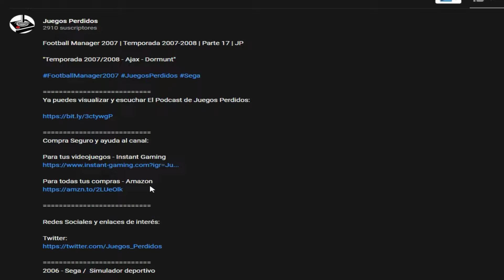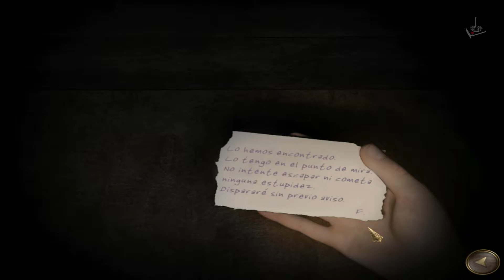Dead Mountaineer's Hotel | en Español | #6 | JP "La habitación a oscuras"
2009 - Electronic Paradise /  Aventura gráfica

El remoto hotel se encuentra en la nevada cima de una siniestra montaña, y la muerte impregna cada centímetro del lugar.

Es obvio que aquí se ha cometido un crimen, y la remota naturaleza del lugar implica que el culpable continúa rondando la zona.

¿Cuál de los invitados sería capaz de esto? ¿Aquellos cuyo pasado esconde siniestras verdades y más tienen que ganar? Los secretos no se revelarán solos y los esqueletos no permanecerán enterrados.

"Dead Mountaineer’s Hotel" pondrá a prueba todas tus habilidades de detección, así como tus conceptos del bien y del mal. Los maravillosos escenarios proporcionan el ambiente perfecto para esta nueva vuelta de tuerca a las típicas historias de detectives.

¿Tienes lo necesario para desenredar este misterioso caso? ¿De qué lado estarás si tus propios sentimientos entran en conflicto con la ley?

Disfrutar de esta nueva aventura gráfica en español, en vuestro canal Juegos Perdidos

Un saludo

Corthès

Requisitos:
SO: Windows XP / Vista / 7
Procesador: Pentium IV a 2.7 GHz
Memoria: 1 GB de RAM
Disco Duro: 2.3 GB de espacio libre
Gráficos: Aceleradora 3D con 256 MB de VRAM y certificada para DirectX 9 (GeForce 6600 o superior)
Versión de DirectX®: 9.0
Sonido: Dispositivo certificado para DirectX 9